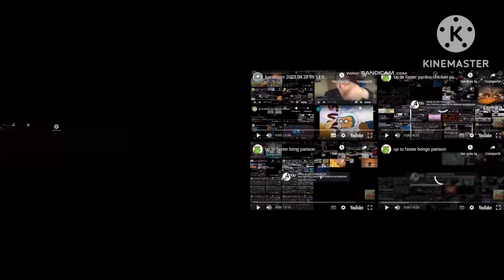Up to faster 🤬 parison